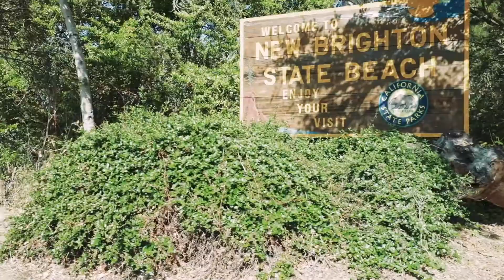621 Monterey Ave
This spacious 5 bedroom home with an office sits on an extra large sunny lot with with a flat backyard that is great for outdoor living and entertaining.  This is one of Capitola's best locations, just across the street from a great community park, New Brighton Middle School, and only minutes from Gayles Bakery, Capitola surf and New Brighton Beach.  Enjoy the many local shops and restaurants that abound around the Capitola Esplanade.  Easy access to the highway for commuting.  The home itself holds much of its original charm, but is a blank slate for a buyer to come with plans, a hammer and a vision of what could be.